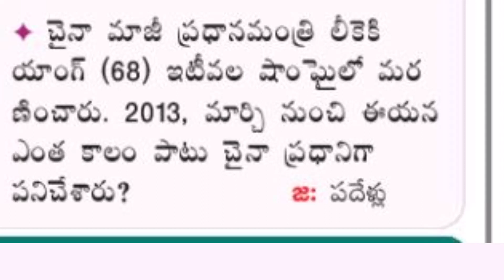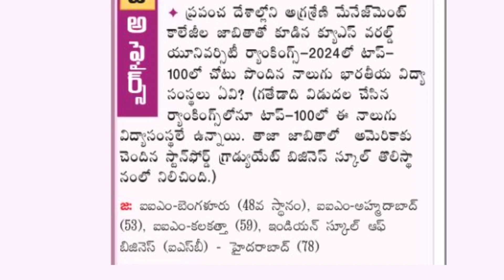Daily Current Affairs In Telugu 24th November 2023 | DSC | APPSC | Sachivalayam